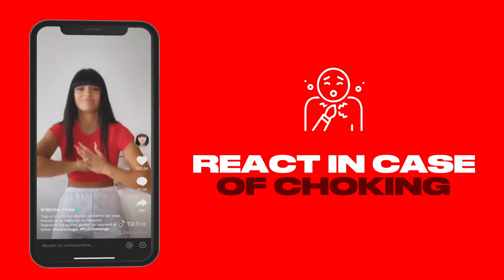Learn the Life-Saving PLS Technique with the French Red Cross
About Campaign:
France aims to train 80% of French people in first aid within ten years. To reach this objective, more and more young people are being trained thanks to the efforts of the Department of Education. However, there is still progress to make, according to a survey by SMEREP, 40% of French high school students declare that they have never received first aid training. To resolve this problem, Kewl (Konbini’s creative hotshop) and The French Red Cross, in its historical mission as a trainer, decided to invest TikTok, the first platform of this generation, to create the “PLSChallenge” first dance challenge which aims to raise awareness and train young people in first aid measures.

Credits
Advertising Agency: Kewl, Paris, France

This article is about: French Red Cross, PLS Challenge, first aid, safety awareness, Kylian Mbappé, Antoine Griezmann, social media, awareness campaign, life-saving, celebrity endorsement, influencer marketing, viral challenge, public health, emergency response and recovery position